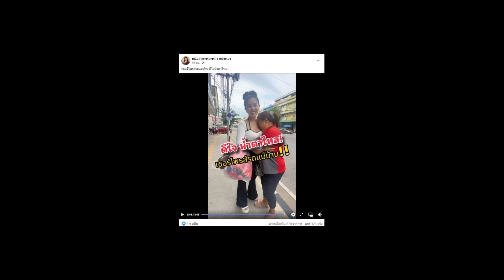ใจดีมาก “แพรวพราว แสงทอง” หมอลำซิ่งสาวชื่อดัง เซอร์ไพรส์รถแม่บ้าน น้ำตาไหล